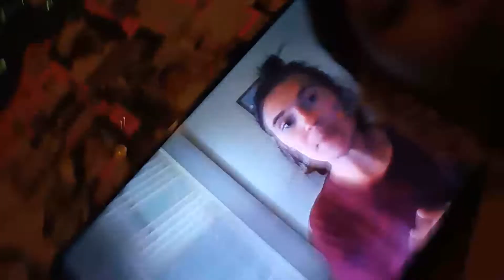Shout Out 🗣️2 Thee ‎@High Priestess Intuition Uncle Ben👽 Ammi wants to 🛸Collaborate ⚖️😡👽😡👽😡⚖️😡👿